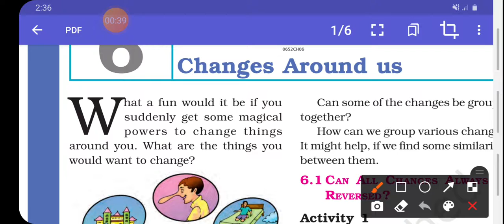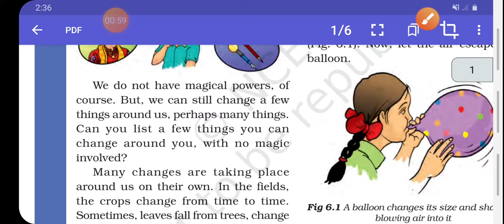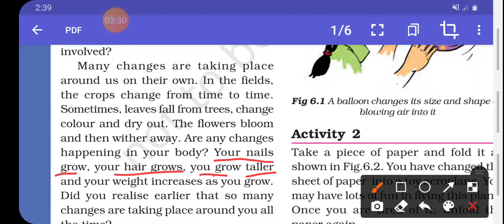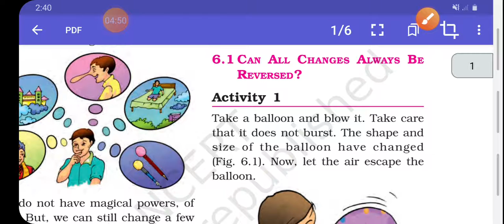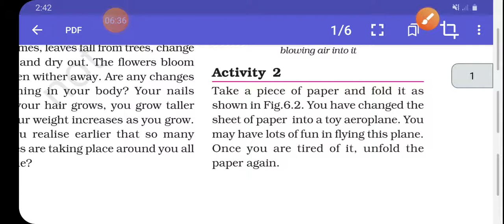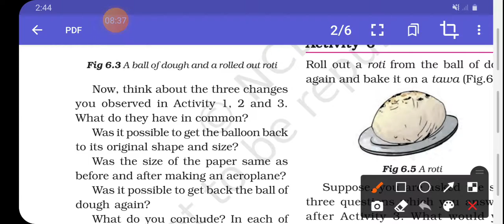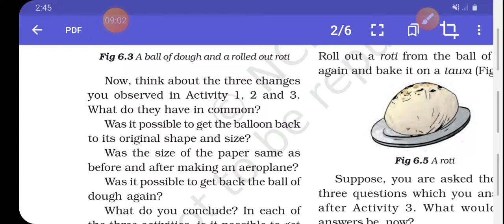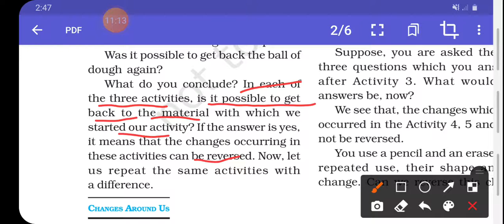Changes around us part 1